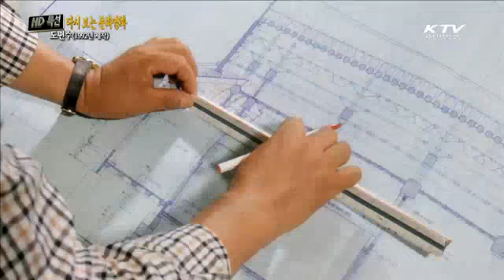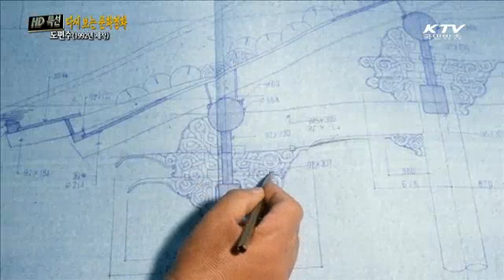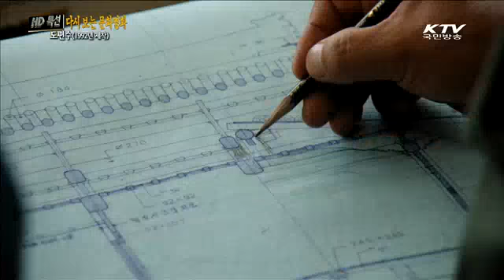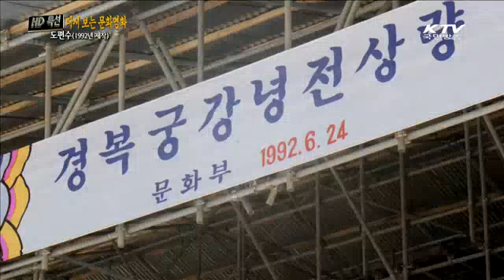[1992년 제작 : 15분] 대한민국 고건축의 아름다움 '도편수'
HD특선 다시보는 문화영화 '도편수'

궁궐이나 사찰처럼 큰 건축을 하던 사람을 '대목장'
조선후기에 대규모 건축공사를 총지휘하던 우두머리 목수 '도편수'
자연친화적인 한국 전통의 건축물
우리민족의 빼어난 솜씨를 문화영화에서 확인하시죠.